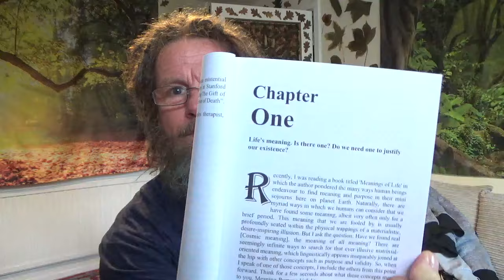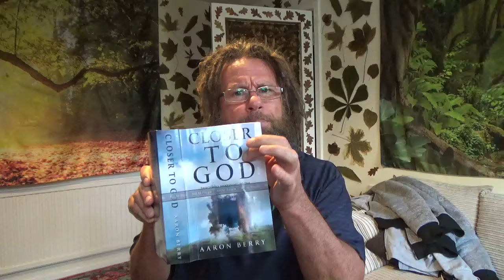The most Spiritually inspiring video you will ever listen to.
In this monologue I speak to the spiritually inclined viewer about my book 'Closer to God' The world's first Spiritual Bible.
I begin a series where I will be speaking about each chapter and what this incredible spiritual Bible has to offer its readers.
For those living outside of the U.K. and U.S.A. use this link to find your available Amazon outlet

For those in the U.S.A. use this

Here is my PayPal address if you would like me to send you a copy direct